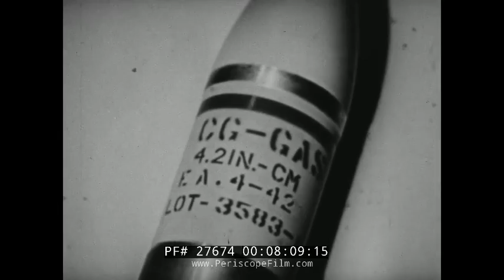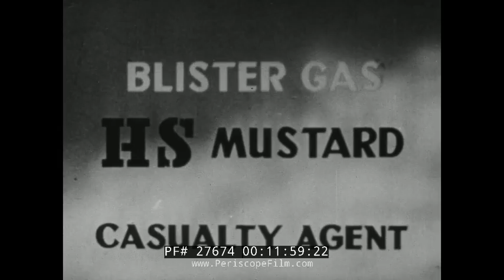WORLD WAR II WALT DISNEY STUDIOS CHEMICAL WARFARE DEFENSE CARTOON 27674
This is a 1942 United States Navy Training Film, designated as MN-324A-D. PROTECTION AGAINST CHEMICAL WARFARE opens with a history of gas warfare while showing various gas masks. (00:00:33:00) At (00:01:20:00) , we see our first glimpse of animation provided by Walt Disney Studios, depicting a German gas attack.

Through animation, the film goes on to inform the viewer about the different types of gas warfare, including tear gas (00:02:17:00) , irritant smoke (00:02:31:00) , lung irritant (00:02:48:00) and blister gas (00:03:00:00). Then, the film explains the differences between persistent and non-persistent chemical agents. Vintage shots of chemical bombs being dropped can be seen at (00:13:05:00). The warfare tactic known as gas strafing is shown at (00:13:35:00).